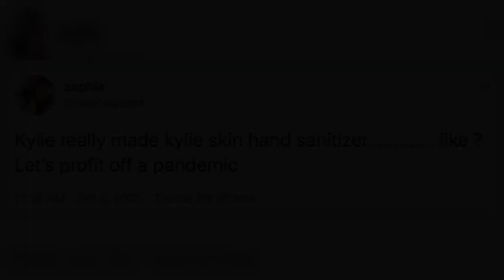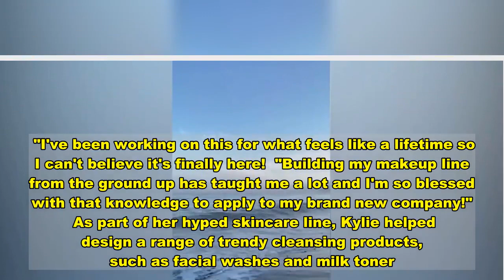Kylie Jenner accused of 'selling rip off sanitiser and profiting from pandemic'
Kylie Jenner has been accused by fans of “profiting off the pandemic” after creating a new hand sanitizer product.   The Keeping Up With The Kardashians star added a lux version of the germ-killing spray to her Kylie Skin product range on Tuesday.  Kylie, 23, announced last month her skincare line was the coveted pandemic must-have.  Since then she has been regularly advertising her company on social media.  The sanitiser is advertised as keeping its users “safe and clean at all times".  The product is also marketed as being formulated with 80% alcohol, fast-drying, soothing and able to protect skin from dryness.  But many of the star's angry followers claimed the product which comes in a pretty pink bottle and retails at $7 (5.145) was a "rip off".  One wrote: "Kylie really made kylie skin hand sanitizer. like ? Let’s profit off a pandemic.  A second critic wrote: “Not Kylie capitalizing off hand sanitizer… period sis.  “Who the f**k wakes up and decides “i’m gonna buy a hand sanitizer from kylie jenner,” a third raged.  A fourth added: “Girl this is pathetic!”  The product, which retails at a much higher price than similar products, has not yet sold out like many of her previous new products.  The Kylie Skin range was released in May last year.  Opening up about her decision to make the move from cosmetics to skincare, she said: "Skincare and makeup go hand in hand and Kylie Skin was something I dreamt up soon after Kylie Cosmetics.  "I've been working on this for what feels like a lifetime so I can't believe it's finally here!  "Building my makeup line from the ground up has taught me a lot and I'm so blessed with that knowledge to apply to my brand new company!"  As part of her hyped skincare line, Kylie helped design a range of trendy cleansing products, such as facial washes and milk toner.  Plugging the ethos behind the brand on her website, she added: "I got the best of the best for you guys! Everything is cruelty free, vegan, gluten free, paraben and sulfate free and suitable for all skin types.  "Make sure you follow @kylieskin to stay updated. So much love went into this. It all starts with skin."